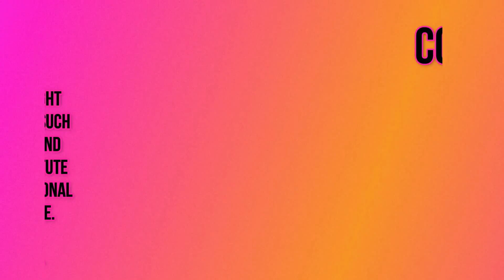😂 Funny animals - Funny cats / dogs - Funny animal May 2024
Criticism
                                                                                                    Reporting
                                                                                                    Teaching

Redditors Content : [hhbbbbj, tugboathenry, secretsantathwy, istoleyourtoasttwice, wehugpuppies, Public_Doughnut_8536, samyxixx, secretaryycoffex, poopgoose1, x0xoGio, KingPeenus, pimpmywalrus, Jknee25, crumumbooty, Dull_Secret_6785, -oncore-, humdrumwitness, purrrestaurant, mikewantsfriends, RisqueRosette, TheGorgoronTrail, x0xoGio, Elite11111, allalycia, PixiePrincess01, Mambleh, MS2throwawayacc, Tardyoctopus, StoepselDad_, EvilBillSing, flolibri, MS2throwawayacc, Chewythenewfie, TheLustyFoxy, tugboathenry, Black_Ino1, MissASUC, zsdfaswerasdf, semper_perplicatus, Marlauv, RolfMethod, Worth-Tailor-7979, True_Loss_6116, Dull_Secret_6785, None, None, WiggsMain, StoepselDad_, Venom933, Famous_Mia1, GutterGhoulie, daniel_kpa55, tugboathenry, MissASUC, secretsantathwy, zsdfaswerasdf, xiMontyx, Dickator, socialpronk, twinkerbell5, StoepselDad_, HrupO, Black_Ino1, HassanMoRiT, Playful-Damage-7745, Playful-Damage-7745, FCCSC, JeffLaRue, None, CalebsFlock, theMurseNP, PrincessWhisperGlow, kittyacid1987, Cute-Frogge, Less_Window3674, Islandcoda, LingkJewelry, Marlauv, itsmeitsme, Artemisia_T, No-Elderberry-20, jo3star, GeneLith4, janie974, avinagigglemate, Infamous_Storm_7659, Infamous_Storm_7659, jackdoherty404, your_chubby_nataly, Nightshade_Ranch, abigailcodyy, MurPhy_tv__, Urmomsjuicyvagina, BlossomBreeze4, MysticMuse3, Explojo, D-Beyond, Stella_presc, easymz, Marlauv]